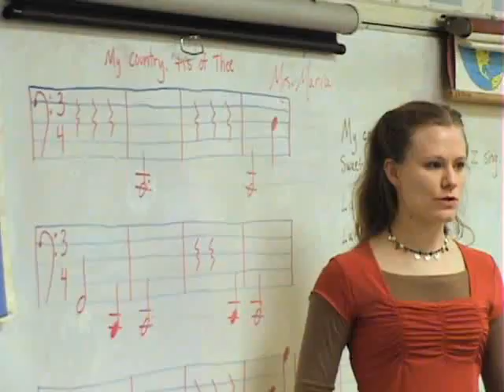In-School Music Education in Action w/ ETM-LA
Education Through Music--Los Angeles is a 501(c)3 nonprofit that provides and promotes curricular music education in disadvantaged schools. In-school music education enhances students' academic performance and their creative and general development.